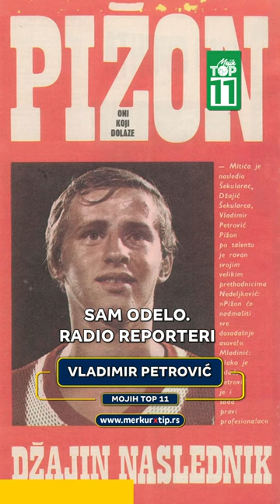Kad sam prvi put ručao sa Džajom, mislio sam da sanjam - Vladimir Petrović - Mojih TOP 11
Svake srede u 21h na Mojih TOP 11 sa Nebojšom Petrovićem YT kanalu čeka vas nova epizoda!

✅ Autor emisije : Nebojša Petrović